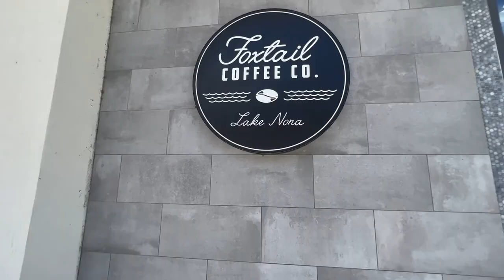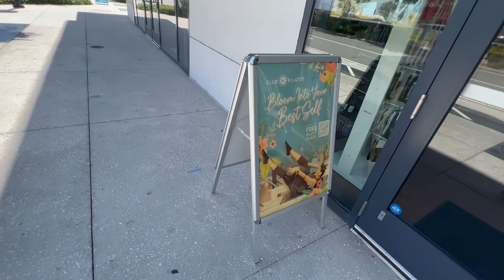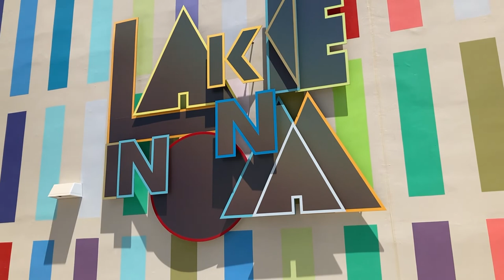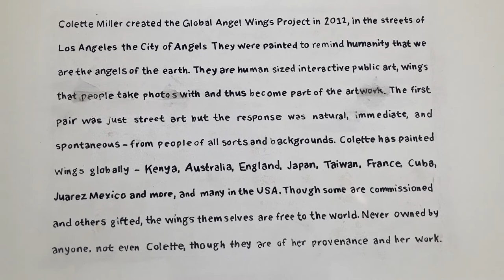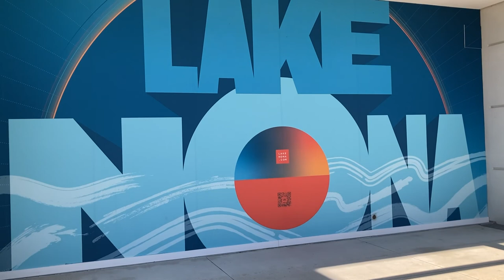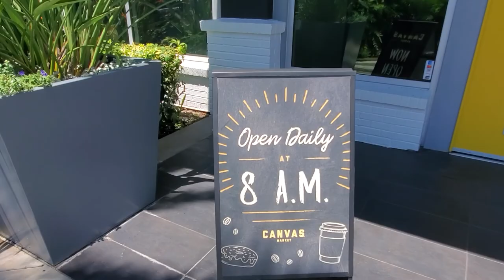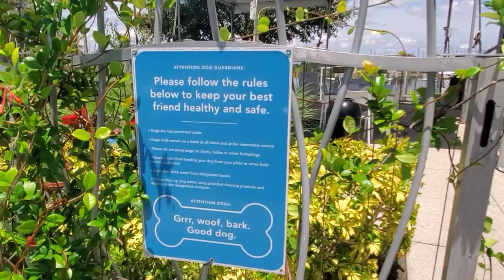Lake Nona Tour | FHD 1080p | Lake Nona Walking Tour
Join us for a beautiful midday summer walk on our Lake Nona tour. This Lake Nona walking tour gives you an up-close view of Lake Nona for the year 2022. In this video, we visited Lake Nona Blvd and the Lake Nona Town Center which is home to Boxi Park at Lake Nona, Chroma Modern Bar + Kitchen, Park Pizza & Brewing Co., Bosphorous Turkish Cuisine, Ivory Salon, and The Master Barber Experience, Chocks, and Courtyard and Residence Inn by Marriott. We also take a quick look at Lake Nona Pixon and its stunning public common area full of vibrant and colorful artwork. Lastly, we head over to Laureate Park Village Center to check out The Glass House, by Brooklyn-based artist Tom Fruin. So sit back and enjoy!

0:00 Intro
0:17 Lake Nona Blvd
2:54 Pixon
4:22 Lake Nona Town Center
8:59 Laureate Park Village Center